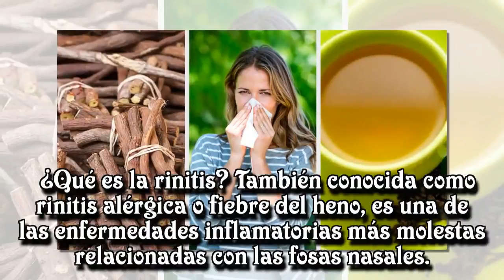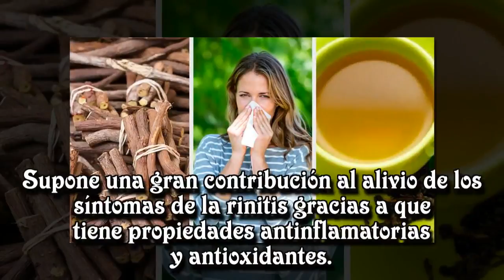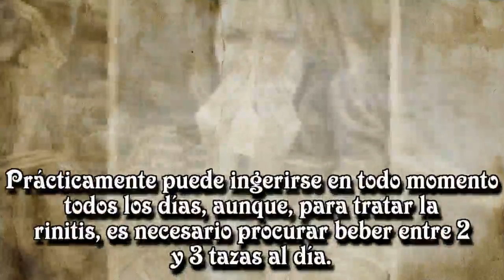4 alternativas naturales para combatir la rinitis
4 alternativas naturales para combatir la rinitis